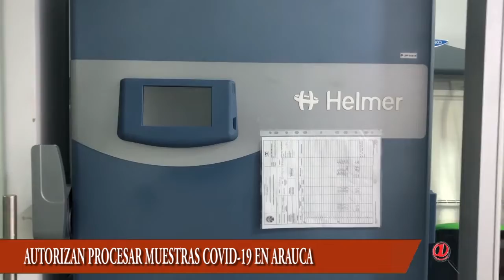HABILITAN LABORATORIO FRONTERIZO PARA PROCESAR LAS MUESTRAS DEL COVID-19 Y DAR LOS RESULTADOS